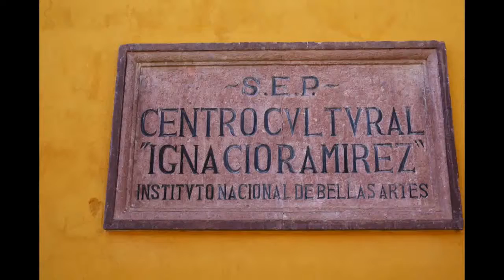Centro Cultural Ignacio Ramírez El Nigromante, San Miguel De Allende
Para aquellos amantes de las artes, este es el lugar ideal